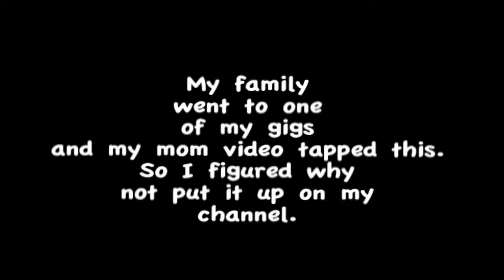Somewhere Over the Rainbow - Trombone Cover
Paul Nowell - Skip Spiro Little Big Band
Industry Cafe and Jazz 3/21/11

★GET A PAUL THE TROMBONIST SHIRT!★